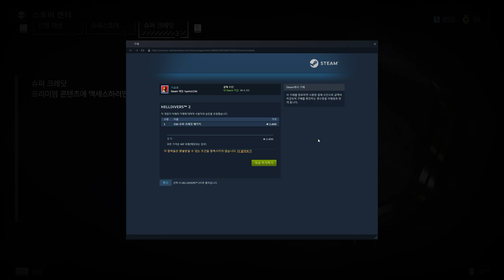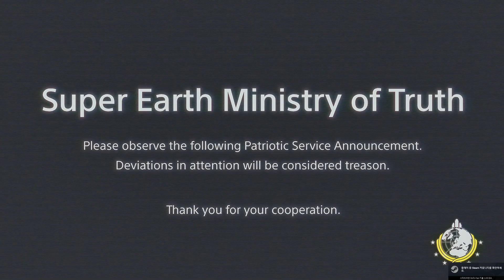이제 막 업그레이드 다 끝냈는데 업데이트?? 또 다시 노가다?? 😭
노가다 인생 ㅠㅠ